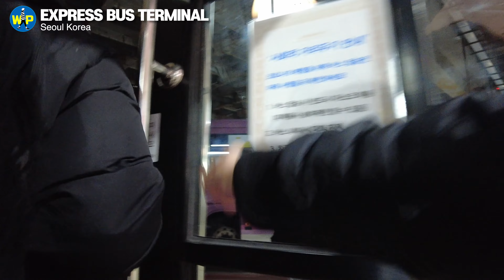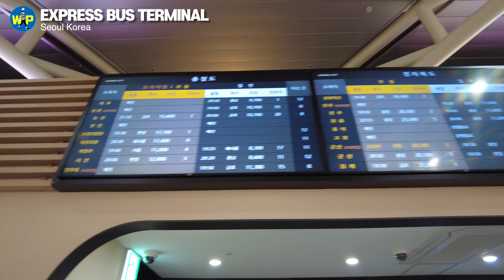[4K] Seoul Express Bus Terminal crowded with returnees on Lunar New Year's Day in Seoul Korea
"Coronavirus reduces homecoming"

Hello, everyone!
Every Lunar New Year, Koreans head to their hometowns. The expressway is suffering from heavy traffic and the train station and express bus terminal are also the busiest of the year. Instead, the roads in Seoul become empty.

Because of Covid-19, the government is appealing to refrain from visiting their hometowns this year. According to a survey, this year's Lunar New Year holiday homecoming is expected to decrease by 33% compared to last year, but about 22 million people are still moving.

There are five express bus terminals in Seoul. Among them, I visited Central City Terminal, which runs in Jeolla Province, and Seoul Express Bus Terminal, which runs in Gyeongsang Province and Gangwon Province, on the eve of the Lunar New Year holiday. Feel the atmosphere of the two terminals crowded with returnees.

❤️ What is your language? Use the settings in the lower right corner to choose a subtitle language for you! This video is available in English, Korean, Chinese, Japanese, Vietnamese, Arabic, Thai, Indonesian, Russian, Spanish, German, and French!
⭐️by "The Korea Herald" Published : Jan 26, 2021

Six out of ten office workers in South Korea said they will not visit their families in their hometowns during the Lunar New Year holiday due to the spread of the coronavirus, a survey showed Monday.

According to a survey of 1,434 office workers conducted by a job search engine Saramin, 63.4 percent of the respondents said they will not travel to their hometowns in what is normally the busiest time of the year for family get-togethers.

This year’s Lunar New Year holiday falls on Feb. 11-14.

The biggest reason for not traveling to their hometowns was related to the coronavirus, with 65.9 percent of them having said that they wanted to avoid traveling or gathering with relatives.

Some 11 percent of the respondents cited financial burden, followed by heavy traffic (5.2 percent) and plans to visit their hometowns some other time. (3.4 percent)

Instead of going to their hometowns, 74 percent of the surveyed said they would stay home, followed by enjoying leisure and cultural activities (16 percent) and meeting their families (12 percent) and meeting their friends. (10.2 percent)

What the surveyed office workers found most impressive about the way traditional holidays are observed during the pandemic was the fall in the number of those going to their hometowns, at 27.3 percent.

Twenty percent of the surveyed cited a decrease in the number of domestic tourists, 12.1 percent picked online shopping and 11.1 percent chose an increase in contactless gatherings.

The surveyed expected to spend about 300,000 won ($271) for the Lunar New Year holiday, down from 410,000 won a year earlier.

In the same survey of office workers ahead of the Chuseok holiday, which ran from Sept. 30 to Oct. 4 last year, 57.7 percent of the respondents said they will not visit their hometowns.

Chuseok and Lunar New Year’s holidays are the country’s biggest holidays during which millions of Koreans travel across the country to visit their families and relatives or go on vacation.

On Tuesday, Korea saw 354 more COVID-19 cases, according to the Korea Disease Control and Prevention Agency. The coronavirus curve in Korea has been flattened out since the daily virus tally reached a peak on Dec. 25 with a record high of 1,241 cases.

Amid the stabilizing situation, the government is considering relaxing the level of social distancing rules and a ban on gatherings of more than four people, with the decision likely to be announced Friday.

At the moment, Level 2.5 social distancing rules are in place in the Seoul metropolitan area, consisting of Seoul, Incheon and Gyeonggi Province, and Level 2 rules in the rest of the country, with business operations restricted after 9 p.m.